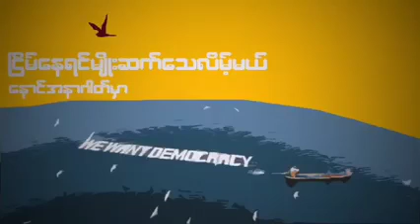နွေဦး တော်လှန်ရေး သီချင်း။